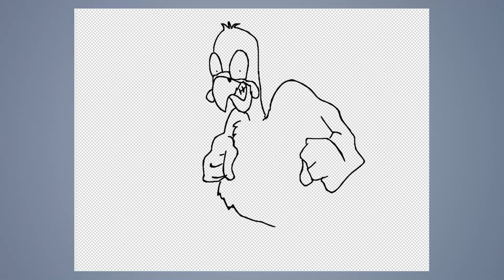Speed draw #268: Turkey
JAB-2017